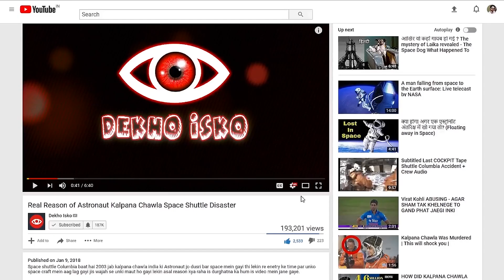All Hidden History Behind North Sentinel Island Never Told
Some of The Things about North Sentinel island is still hidden from you but in this video, We will know everything about Sentinel island and Sentinelese tribe. Why they are so aggressive tribe